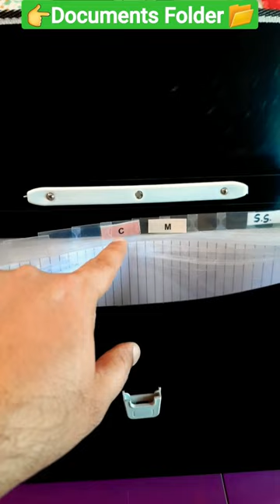Plastic Document Folder With Handle Review | Plastic File Folder Expanding Bag With Handle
Plastic Document Folder With Handle

Hello Friends,
                        This is shorts review video of plastic document folder. It comes with plastic handle and lock. There are 13 sections inside this folder for documents.